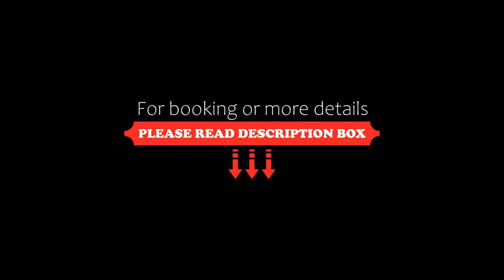Hotel Neptuno, Mar del Plata, Argentina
About Property:
You're eligible for a Genius discount at Hotel Neptuno! To save at this property, all you have to do is sign in.
This property is 3 minutes walk from the beach. Comfortable rooms with free WiFi are offered in Mar del Plata, only 100 m from Colon Square and 200 m from Bristol Beach and the casino building, a major city landmark.
Rooms at Neptuno feature private bathrooms with baths and towels. Some rooms are also equipped with air conditio...
Property Type: Hotel
Address: Alte. Brown 1959, 7600 Mar del Plata, Argentina
Searching For
1. Hotel Neptuno - Mar del Plata - Argentina
2. Hotel Neptuno - Mar del Plata - Argentina Address
3. Hotel Neptuno - Mar del Plata - Argentina Rooms
4. Hotel Neptuno - Mar del Plata - Argentina Amenities
5. Hotel Neptuno - Mar del Plata - Argentina Offers and Deals
Audio Credit:
Track Title: Blank Slate
Artist: VYEN